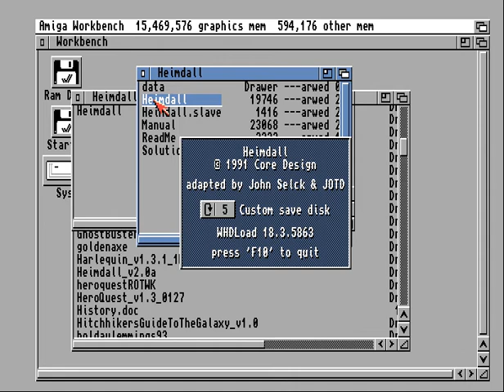(Intro) Heimdall (1991) by Core Design [Amiga]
Heimdall (1991) by Core Design | Intro